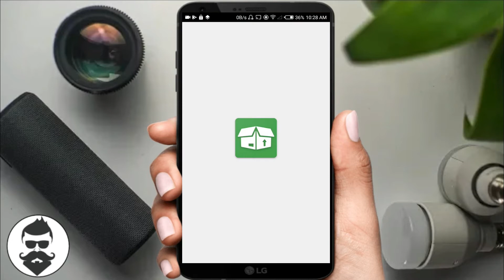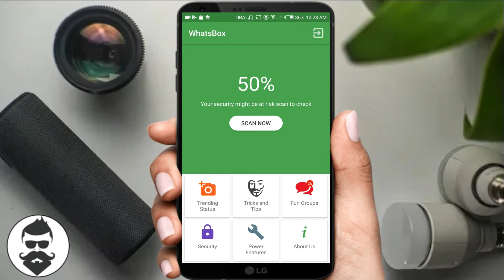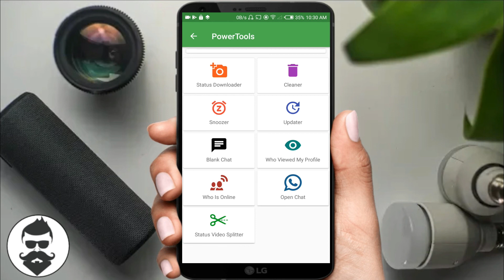New Whatsapp Trick | 100% Working | Tip's and Tricks | Krish Tech - தமிழ்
Previous Video...

Previous Videos👇👇👇

இனி உங்க Phone Full Safe யாரும் ஒன்னும் பண்ண முடியாது!! | Krish Tech - தமிழ்

Previous Videos👇👇

செம Phone Lock இப்டி ஒரு Lock இருக்கா??  Krish Tech - தமிழ்

Previous Link 👇👇👇

Easy Way To Change Mp3 Background image | Krish Tech - தமிழ்

Previous Video Link 👇👇👇

Whatsapp Tips And Tricks | Related Emoji Text Charger | Krish Tech - தமிழ்